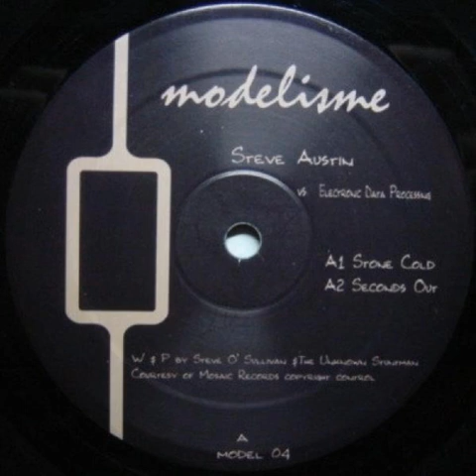Steve Austin - Stone Cold